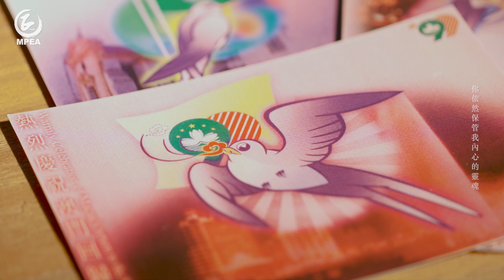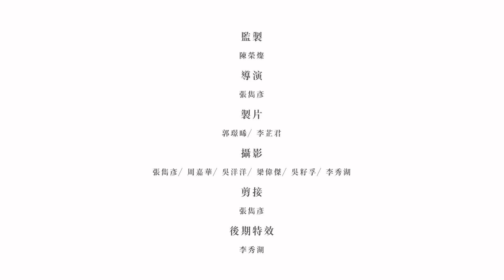【原創出品|澳門回歸系列】我們的舞台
回顧澳門回歸祖國20年來，我們一同經歷了一個又一個重大事件，在這些事件的背後，都包含著每一位澳門人的汗水與努力。今天，澳門依然是我們熟悉的家，她亦在不停歇的發展中，蛻變為一個承載著我們夢想的舞台。這個舞台，凝聚了你與我的點滴故事。
✨願未來大家在這個舞台上繼續發光發亮✨

出品：澳門正能量協進會
製作：破曉製作 Marching Productions